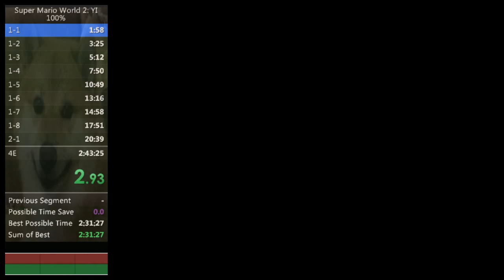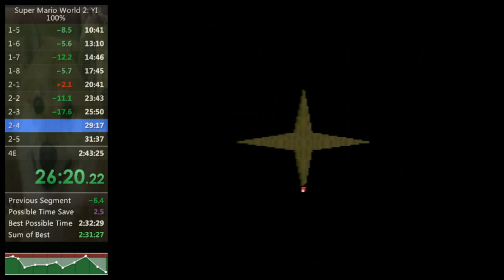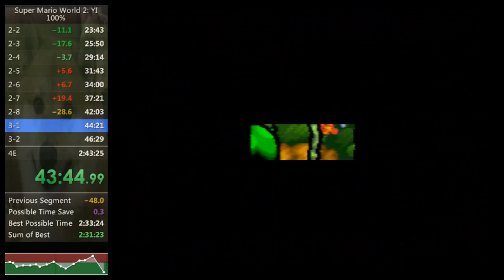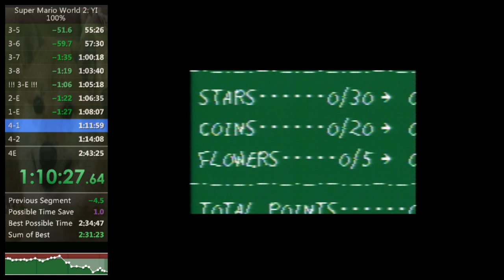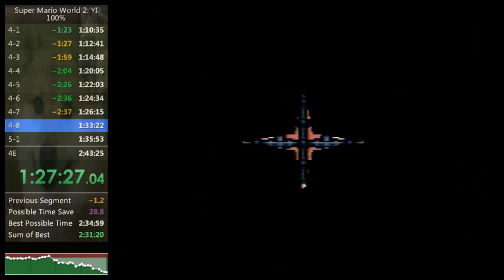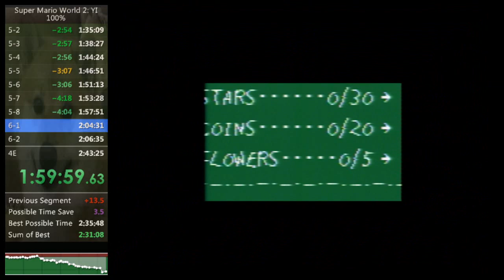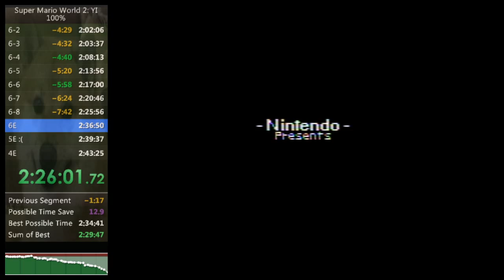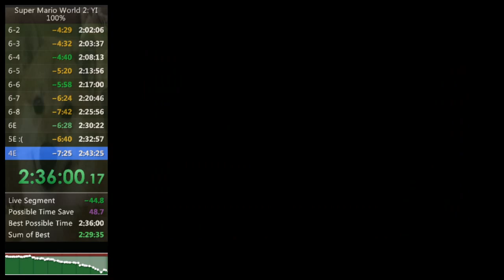Yoshi's Island 100% Speedrun 2:36:05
Pretty messy until W4 but after that pretty okay.
Only deaths/bonus was 6E because I was choking from nerves.
At the end of 4-8 a spider found its way on my desk and I paused to bop it, losing me 30 seconds in house pest RNG and costing me 2:35 :(

Also lol @ 35:00